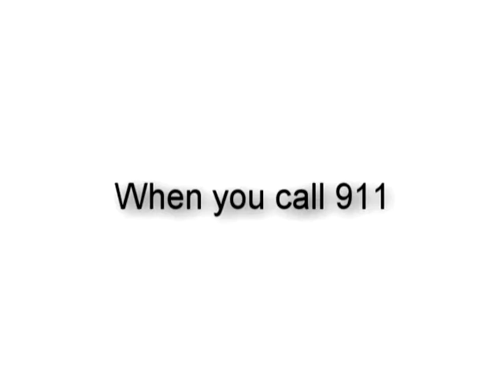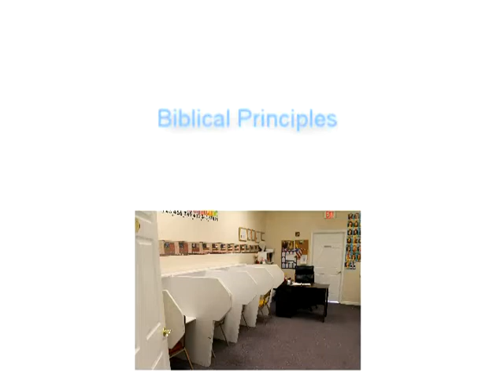Sports Report 1-13-14